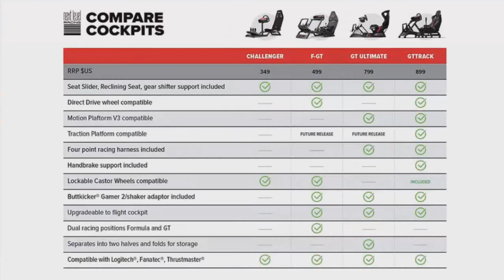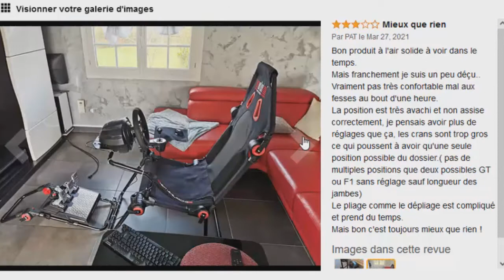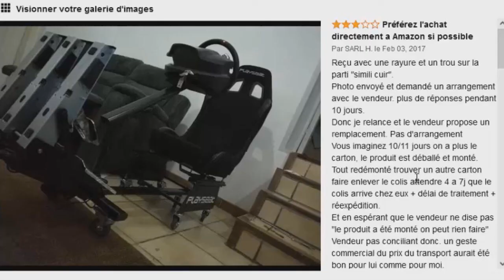TOP 3 : Meilleur Siège Volant Pédale Gaming 2021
Vous recherchez un siège volant pedale pour les jeux de simulation de conduite mais vous ne savez pas lequel choisir ?

Dans cette vidéo je vous présente le top 3 des meilleur siege volant simulateur de conduite pas cher et à commander chez soi de l'année 2021 !

0:00 : Siège Volant Gaming à quoi ça sert ?

0:52 : Next Level Racing F-GT F1 or GT racing

2:42 : Cockpit Simulation Racing FGT

4:12 : Playseat Evolution simulation de sport automobile

5:26 : Faites votre choix !

SiegeVolant SimulateurConduite Comparatif Bien Chez Soi participe au programme Amazon Partenaires.